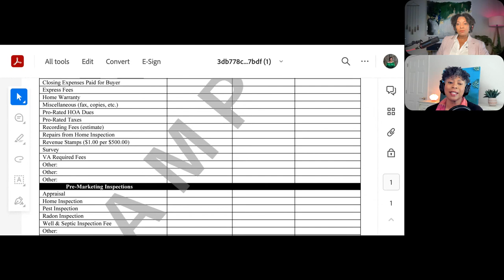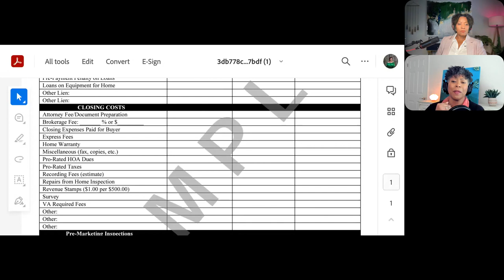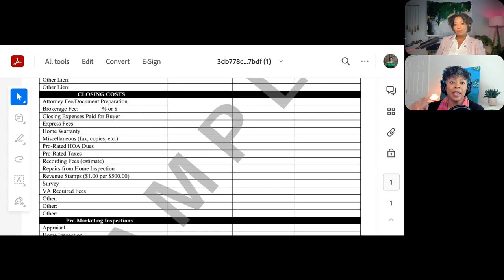What the Real Estate Lawsuits Mean for Buyers & Sellers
Real estate professionals Connie Ward of Incredible Realty and SaCola Lehr of Epique Realty, discuss the proposed lawsuit settlement by the National Association of Realtors and address common myths and concerns in the real estate market, with a focus on North Carolina. They emphasize the importance of transparency, negotiation, and the benefits of working with experienced agents. They clarify misconceptions about agency agreements, compensation structures, and the role of real estate agents in facilitating transactions. The conversation also touches on the potential introduction of retainer fees for buyers and the need for fair compensation for the services provided by agents. They advocate for educating buyers and sellers to ensure a smooth and informed real estate experience.

Chapters:
 (00:00:00) The seller perspective
(00:01:28) North Carolina's handling of agency and compensation transparency
(00:02:40) Negotiating commissions and working with a realtor
(00:05:50) Seller estimated net sheet and understanding potential costs
(00:11:31) The role of realtors and the impact of the internet on consumers
(00:13:52) Navigating the complexities of real estate transactions
(00:16:08) The role of real estate agents in navigating unknowns and material facts
(00:17:17) Proactive measures and complexities in real estate transactions
(00:19:26) The importance of transparency and communication
(00:20:30) Representing and preparing buyers
(00:21:33) Empowering buyers and sellers
(00:22:38) The importance of finding the right realtor
(00:24:34) Financial preparation and safety considerations
(00:26:55) Understanding agency agreements and consumer protection
(00:41:02) Buyer's Agency Agreement Fee
(00:49:14) Closing Thoughts